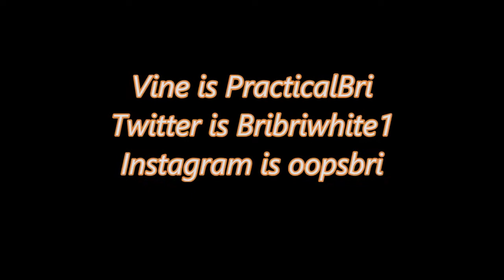LATE SUMMER 2014 BUCKETLIST